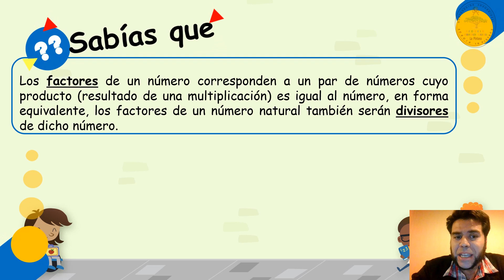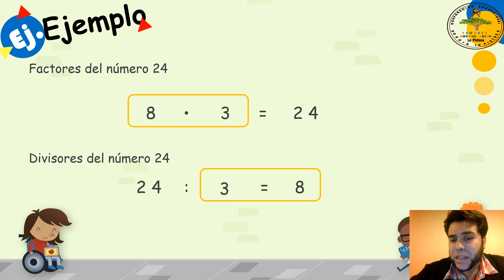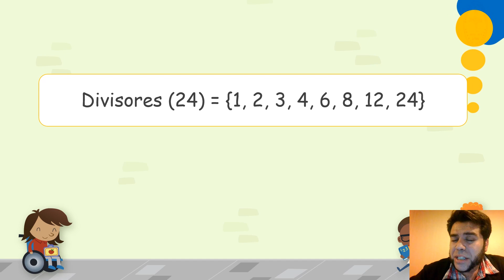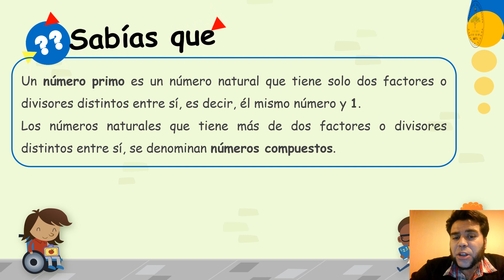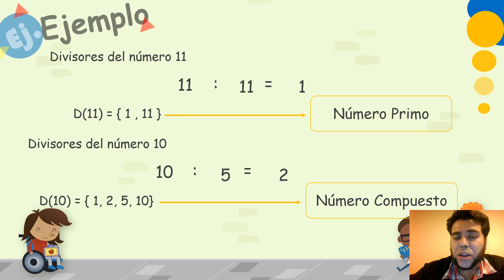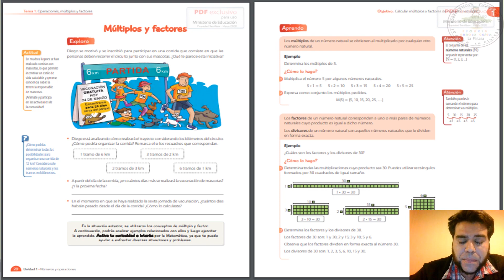6° Básico (Matemática) "Factores y Divisores"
El siguiente video tiene como objetivo determinar factores y divisores de diversos números.
Puedes descargar la guía de aprendizaje relacionada con este video